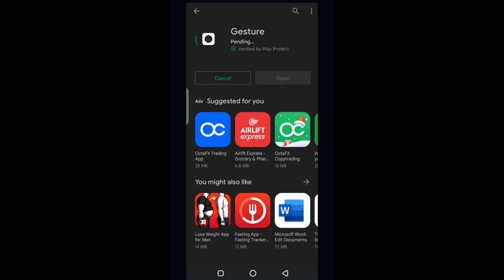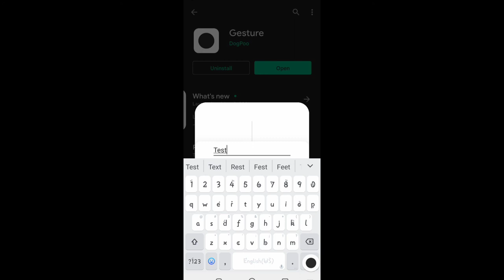Enable iPhone Gesture Button in Your Android Phone. An amazing App to enable iPhone Features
The iPhone is a line of smartphones designed and marketed by Apple Inc. that use Apple's iOS mobile operating system.
The first-generation iPhone was announced by then-Apple CEO Steve Jobs on January 9, 2007.
Since then, Apple has annually released new iPhone models and iOS updates.
 As of November 1, 2018, more than 2.2 billion iPhones had been sold.
The iPhone has a user interface built around a multi-touch screen. It connects to cellular networks or Wi-Fi, and can make calls, browse the web, take pictures, play music and send and receive emails and text messages.
Android is a mobile operating system based on a modified version of the Linux kernel and other open source software, designed primarily for touchscreen mobile devices such as smartphones and tablets.
It was unveiled in November 2007, with the first commercial Android device, the HTC Dream, being launched in September 2008.